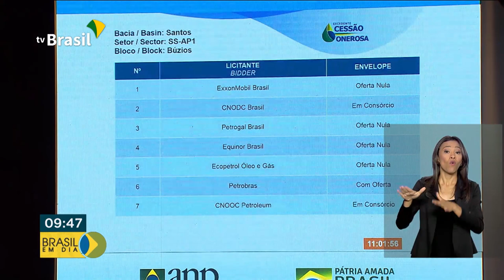Novo leilão do pré-sal é realizado nesta quinta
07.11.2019 - Depois da Cessão Onerosa, o governo vai leiloar mais 5 áreas de exploração do pré-sal. O repórter Marcelo Castilho traz as informações direto do Rio de Janeiro.